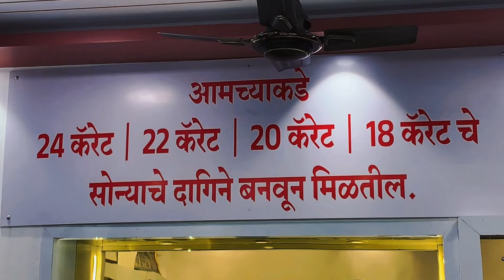दुर्मिळ जीव वाचवणारी मेंदूची बायपास शस्त्रक्रिया यशस्वी, सोलापूरच्या न्यूरोसर्जनला यश...!